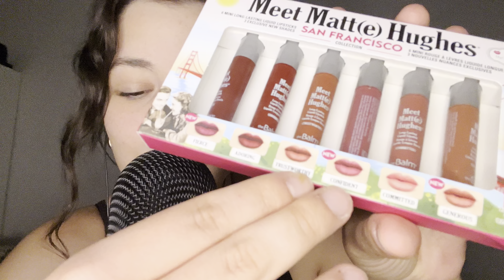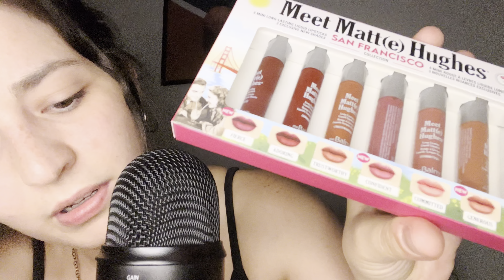Türkçe ASMR | Değişik Rujlar Deniyoruz 💄 | Soft Ağız Sesleri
Selam, ben Nisa! 💜

Bu rahatlatıcı ASMR videosunda soft ağız sesleri eşliğinde yeni The Balm mat rujlarını denedim. Umarım beğenirsiniz. 🌸

ENG:

Hi there! I'm Nisa. 💜

ASMR Nedir?

Otonom Duyusal Meridyen Tepkisi (İng: ASMR) : Omurga karıncalanması ve Beyin masajı şeklinde de adlandırılan, Endorfin salgılayıcı, rahatlatıcı etkiye sahip bir ses türü.
Yaygın olarak ASMR şeklinde adlandırılan bu ses türü, genelde uyku, meditasyon veya rahatlama amacıyla dinlenir. Bu ses türünün, yemek sesi, saç kesim sesi, fısıltı ile konuşma, herhangi bir eşyaya hafifçe dokunma, roleplay ve benzeri türleri vardır.